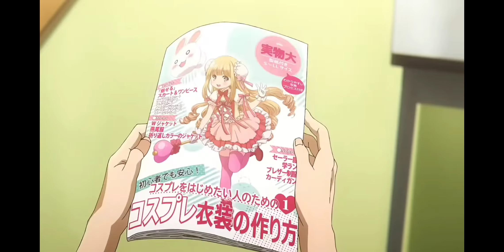My Dress-up Darling Official Trailer 2022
Music Used in this Video:

Song/Music: The Reality by SORA THE TROLL
Artist: ROCKDOWN
Album: The Reality by SORA THE TROLL
License To YouTube by Molebeat Co.,Ltd. (on behalf of molebeat company)